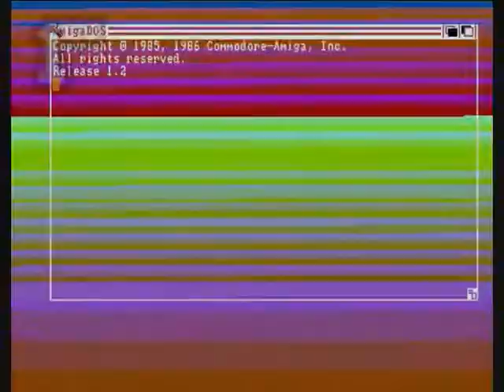1GO Short Play - Beyond The Ice Palace (Amiga)